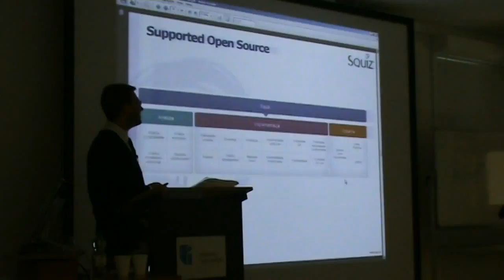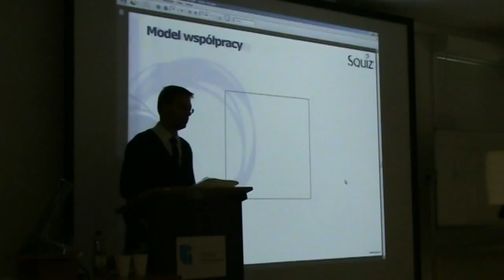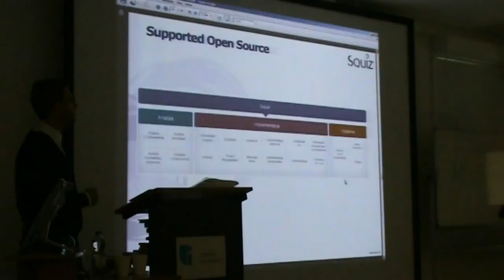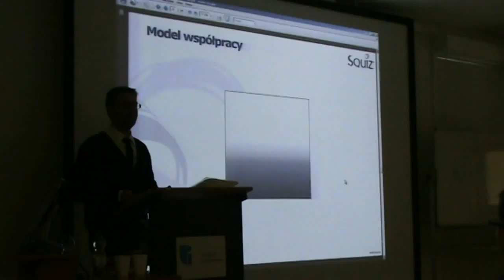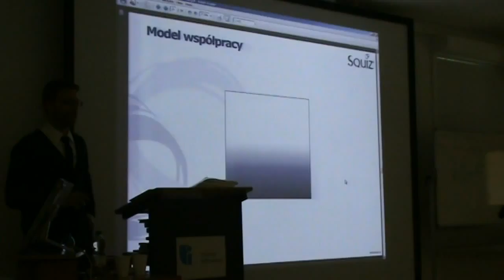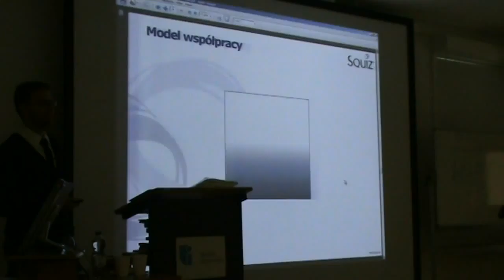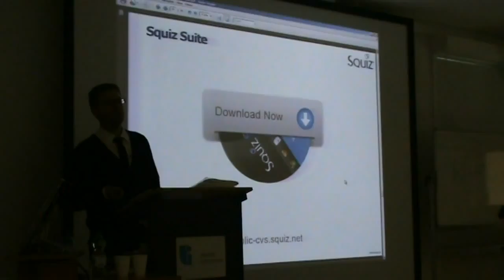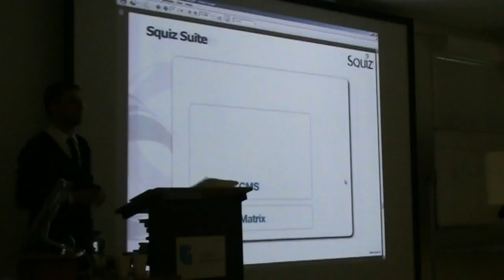Open Source Szczecin 2011, dzień 2, część 11